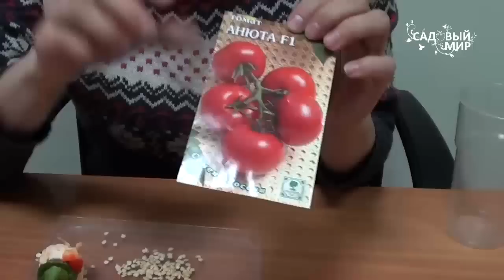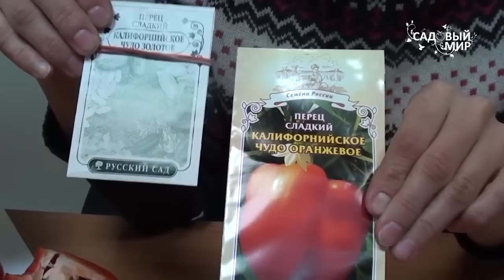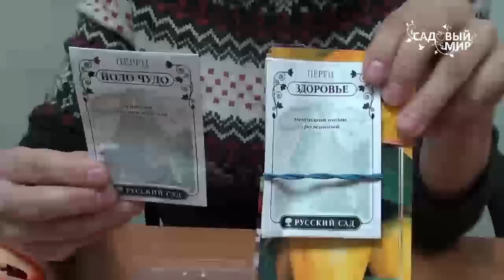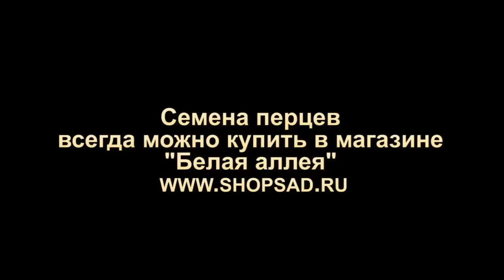Как сеять перцы на рассаду Выбор сортов для Средней полосы. Сайт "Садовый мир"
- большой каталог семян перца. Элитные сорта. Разнообразие окрасок. ПОСМОТРЕТЬ ПОДРОБНЕЕ В ИНТЕРНЕТ-МАГАЗИНЕ БЕЛАЯ АЛЛЕЯ.
Как сеять перцы  на рассаду.  Какие сорта перцев подходят для средней полосы России. Когда сеять перцы на рассаду,